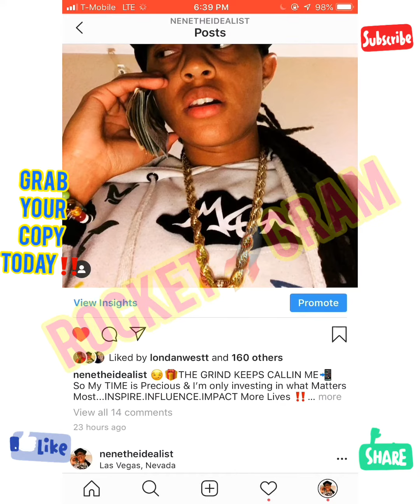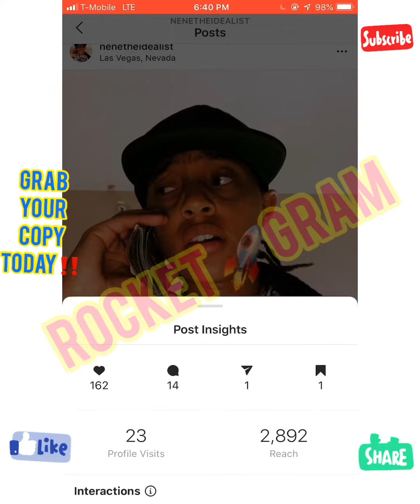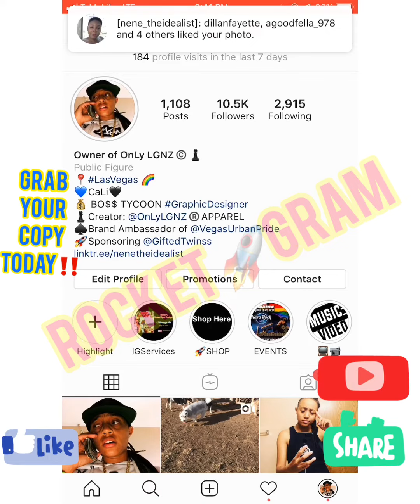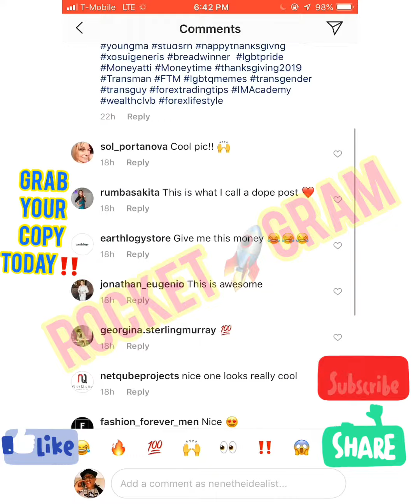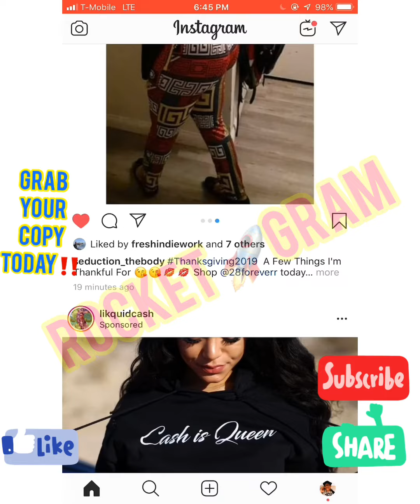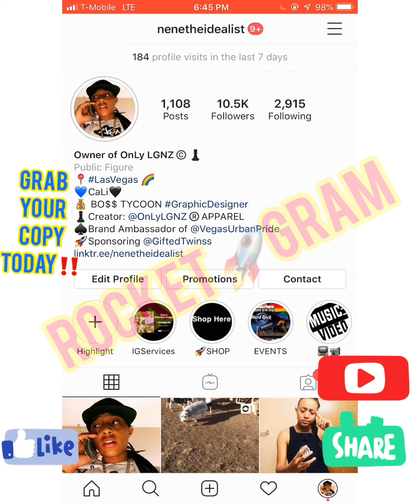👉 HOW TO GAIN 10K FOLLOWERS ON INSTAGRAM 2020 ! INSTAGRAM MARKETING TRAINING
►Hey Whats up ! Welcome to another VLOG of mines. My name is Nene The ideaList. I am a former Brand Ambassador and Entrepreneur and also is a VLOGGER, like many on here of YouTube.  I Create Videos to share my knowledge and experience on proven methods ( thats been working for me and others) on how to build your Social Media Platforms for yourself or for your Business. So sit back, Relax, and Lets Learn something Great =)

/// Equipment I recommend using for Vlog Videos: ///
►Canon PowerShot ELPH 180 20MP-